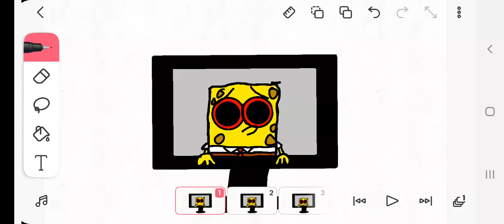bootleg spongebob fnf animation